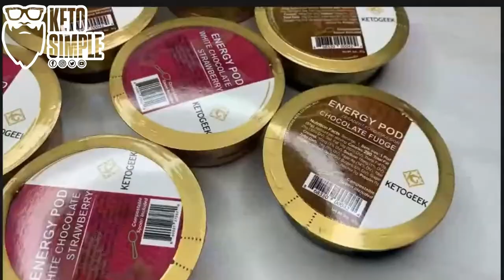KetoGeek Energy Pods - Perfect High Quality Chocolate - High Fat & Super Delicious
Products & Services used in or to make this Video!

Dash DMW001RD Machine for Individual Mini waffle maker, 4 inch

Amazon Basics Multi-Speed Immersion Hand Blender with Attachments - Black

Amazon Basics Silicone, Non-Stick, Food Safe Baking Mat, Macaron - Pack of 2

Media Mod (HERO9 Black) - Official GoPro Accessory (ADFMD-001)

Audible Premium Plus Annual Membership